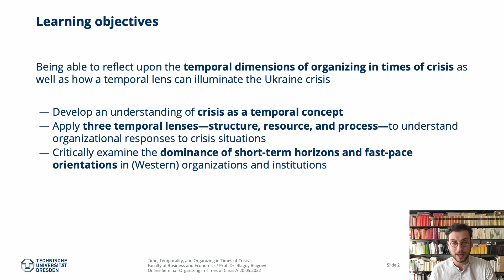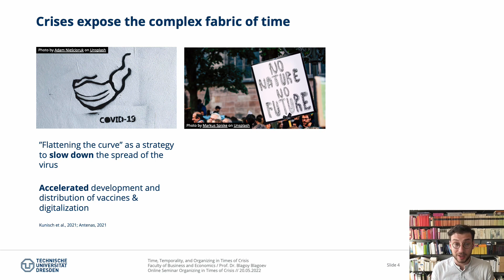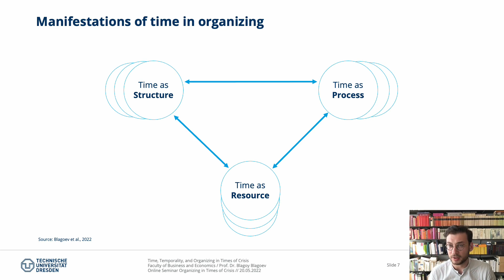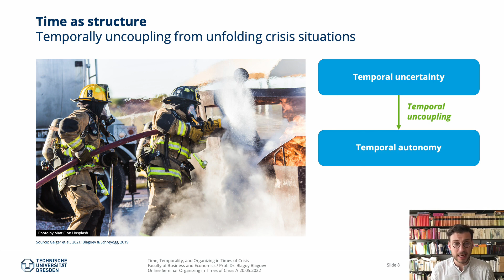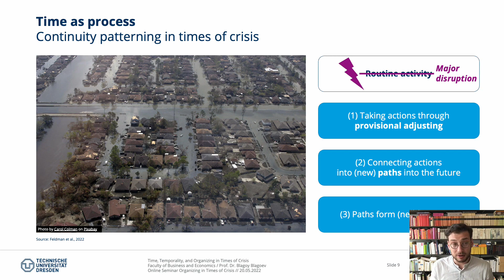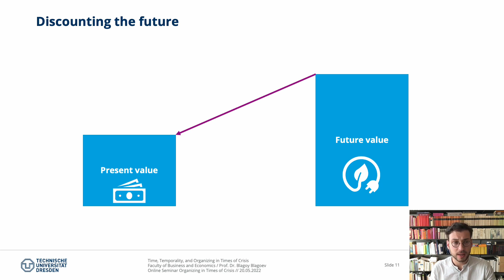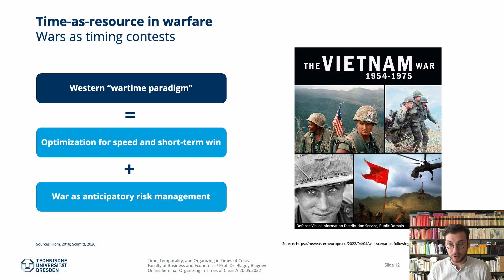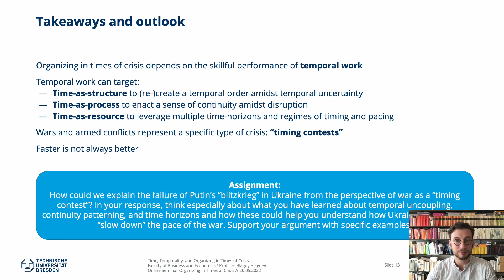Time, Temporality and Organizing in Times of Crisis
Blagoy Blagoev, professor at Technische Universität Dresden, provides a lecture on the second course of the project Organizing in Times of Crisis. The lecture addresses time, temporality and organizing in times of crisis.